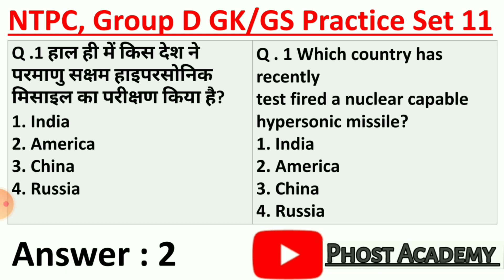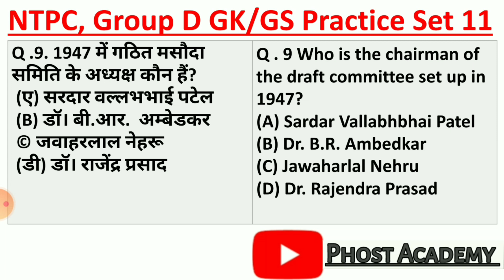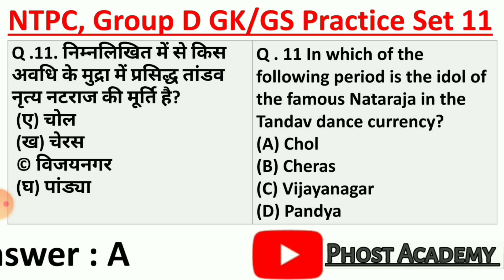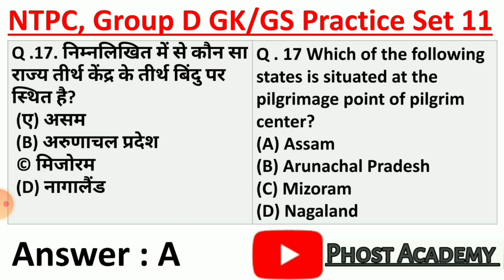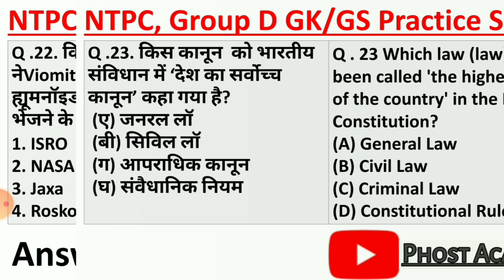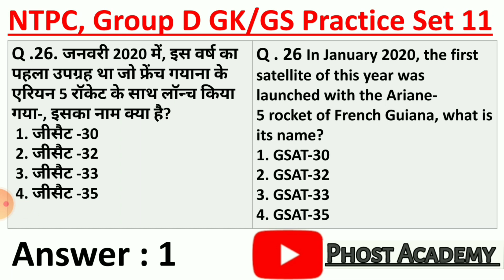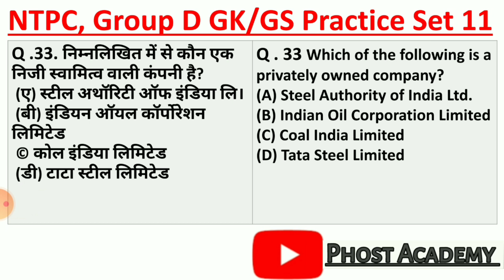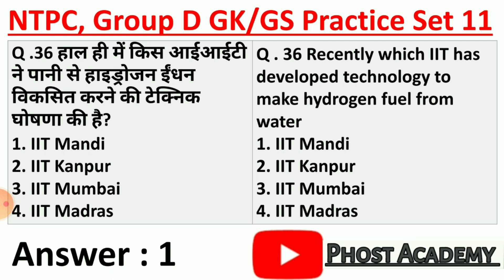RRB NTPC//RRC Group D Exam// 2019-2020// GK/GS Practice Set 11//Online Mock Test 11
RRB NTPC//RRC Group D 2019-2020//GK/GS Practice Set 11//Online Mock Test 11

Hi!

This video is very useful for all competitive exams like Railway  NTPC, Railway Group  D and others
This video contains RRB NTPC, RRC Group D 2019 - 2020//GK/GS Practice Set 11//Online Mock Test 11

Dosto app video ko dekhiyega or acchi lage to ise like kijiyega share kijiyega. Agar apka koi sabal hai to comment bhi kar sakte hai. Mei apka comment ka reply deneka pura kosis korunga.

Dosto is channel par apko central & state level ki har ek government exam se related study materials milte rahegi.